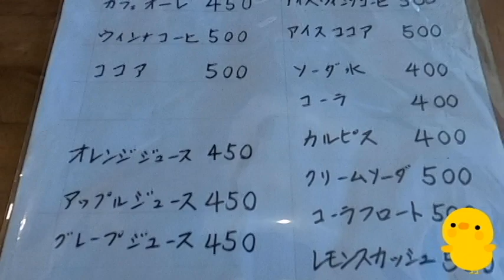なんと、ドリンク400円、トースト、茶碗蒸し、サラダなど付いてコスパモーニング【喫茶 かの】岐阜県岐阜市加野4丁目18-20 2023年12月13日(水曜日)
【喫茶 かの】なんと、ドリンク400円、トースト、茶碗蒸し、サラダなど付いてコスパモーニング【喫茶 かの】岐阜県岐阜市加野4丁目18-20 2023年12月13日(水曜日)

@ フリーBGM DOVA-SYNDROME OFFICIAL YouTube CHANNEL